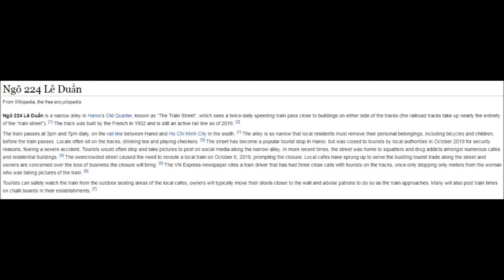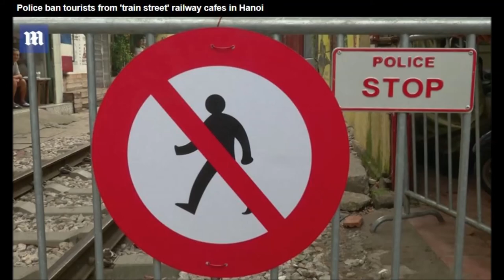VIAJE A ASIA 15 THE TRAIN STREET HANOI / EL TREN CALLEJERO DE HANOI